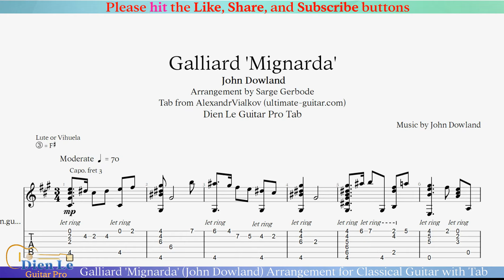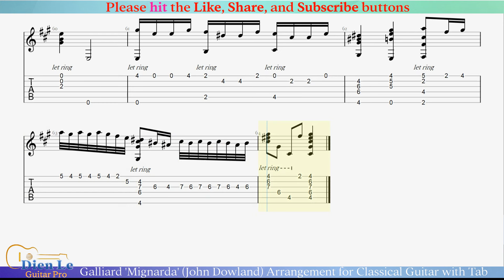Galliard 'Mignarda' (John Dowland) Arrangement for Classical Guitar with Tab